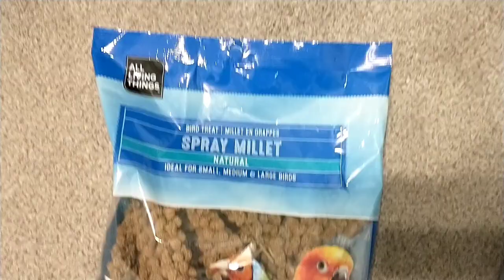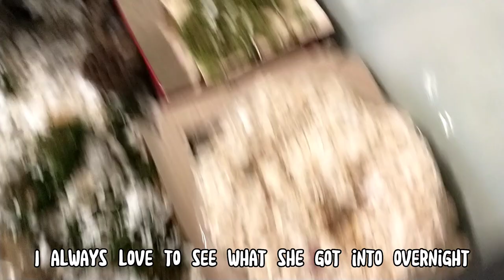Weekend in My Life With a Hamster VLOG 🐹🌼 // cage cleaning, haul, daily routines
Weekend in the life of a hamster owner! In this video, I vlogged everything hamster related from Friday-Sunday. I spot cleaned my hamster's cage, made some boredom breakers, and played with Pepper in the playpen.

sub count: 195
tags(ignore): hamster vlog, ditl with a hamster, spot cleaning my hamsters cage, hamster morning routine, hamster night routine, hamster haul, hamster boredom breakers, playpen session with a hamster, hamster taming session, diy hamster toys, weekend in my life as a hamster owner, weekend in the life with a hamster